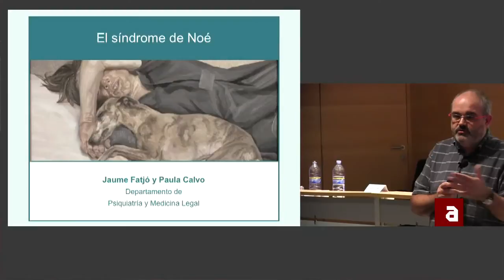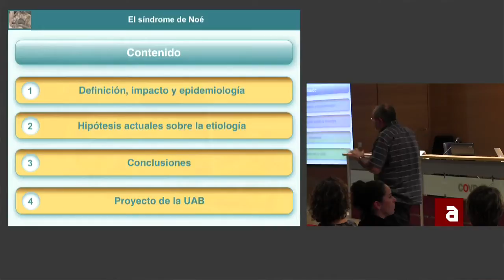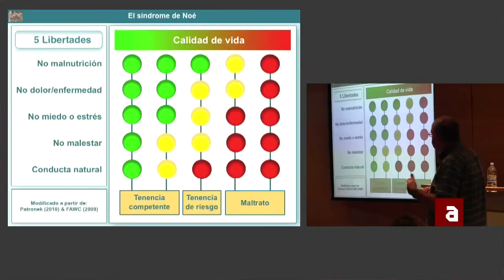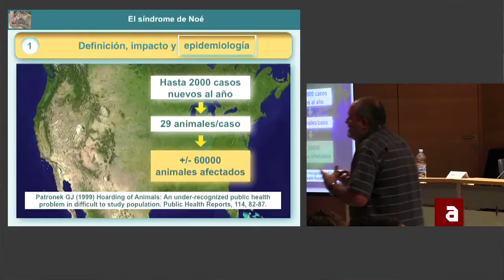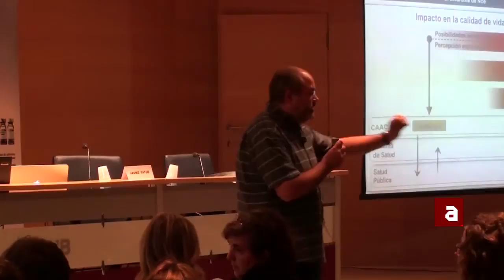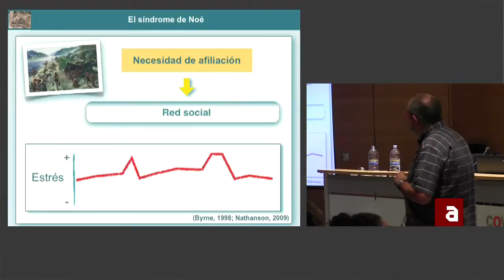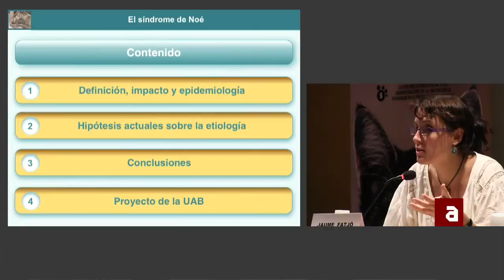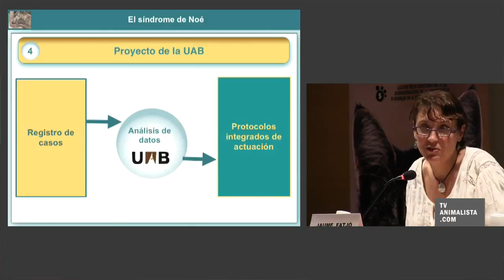"SINDROME DE NOE"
El día 18 de Octubre de 2012 en el Colegio Oficial de Veterinarios de Barcelona se celebró la 4ª edición del Seminario Felino organizado por la asociación "Plataforma Gatera".

Estas jornadas son dirigidas a veterinarios, profesionales y voluntarios que trabajan para mejorar el bienestar de los gatos. Participaron veterinarios del Grupo de Estudio de Medicina Felina Español (GEMFE), entre ellos Albert Lloret, Diego Esteban y Juanjo Vega.Durante la tarde se trataron temas que tienen un impacto considerable sobre el bienestar de los animales y se abrió el debate sobre las alternativas de gestión de las poblaciones de gatos urbanos en España.

En su ponencia el veterinario Jaume Fatjó explica el trastorno psiquiátrico conocido como "Síndrome de Noé", exponiendo sus principales características y sus consecuencias tanto en los animales como en las personas que lo sufren. Ofrece informaciones sobre la epidemiología y recurrencia, y sobre el perfil de las personas que padecen esta enfermedad.